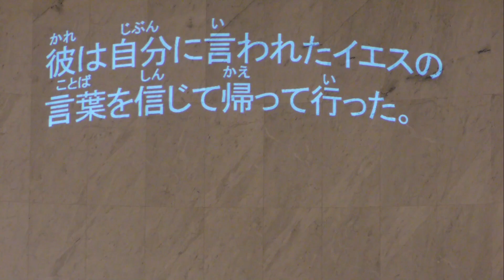礼拝「完全に信じる」亀田克彦 師 2023年11月12日 米沢興譲教会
礼拝 2023年11月12日  第1礼拝 米沢興譲教会

聖書：ヨハネによる福音書 4章 50節 (口語訳 新約聖書P142)
説教：「完全に信じる」亀田 克彦 師

50
　イエスは彼に言われた、「お帰りなさい。あなたのむすこは助かるのだ」。彼は自分に言われたイエスの言葉を信じて帰って行った。